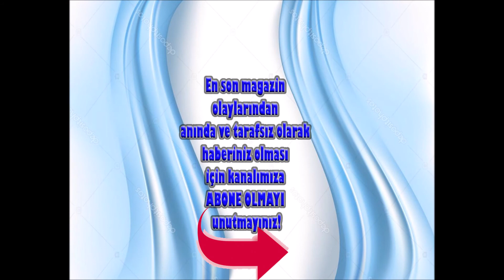13 EKİM DÜNÜN EN ÇOK OKUNAN HABERLERİ VE EDİTÖRÜN SEÇTİKLERİ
DÜNÜN EN ÇOK OKUNAN HABERLERİ, GÜNÜN ÖZETLERİ VE EDİTÖRÜN SEÇTİKLERİ Burada başlıklarını gördüğünüz haberlere dan ulaşabilirsiniz.